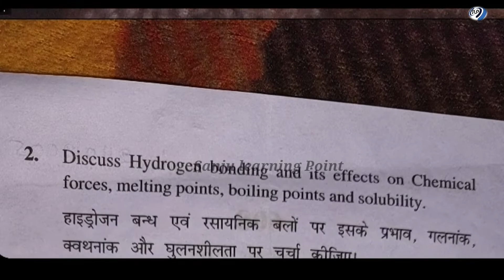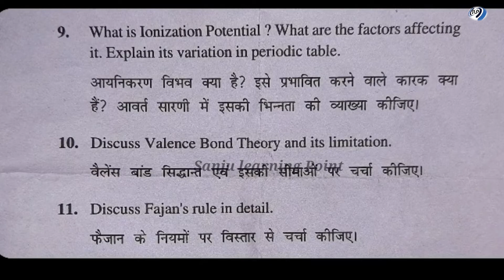Previous year question paper of inorganic chemistry (year 2021) | Bsc 1st year kumaun university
Some Importent Books(Must Read):-

Think & grow rich(Hindi)
Think & Grow rich(English )
Rich dad and poor dad dad(English)

किसी भी प्रकार का क्वेश्चन पूछने के लिए इंस्टाग्राम तथा ईमेल पर कांटेक्ट कर सकते हैं कांटेक्ट डिटेल नीचे दी है
                                ॥ धन्यवाद ॥